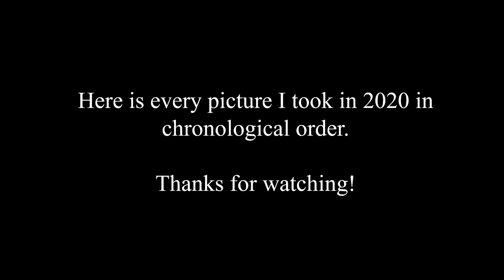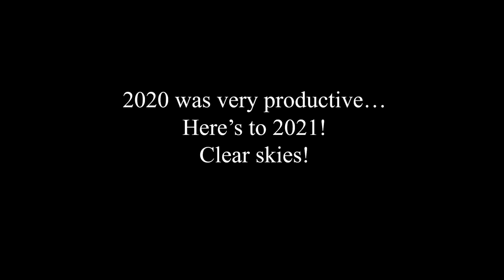Galaxies, Nebula, Milky Way, Comet NEOWISE, 2020 Review, Astrophotography, Refractors, Reflectors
This is my 2020 recap video which shows in chronological order every picture that I took in 2020. It was a productive year! Clear skies to you and a happy, healthy, and safe 2021!